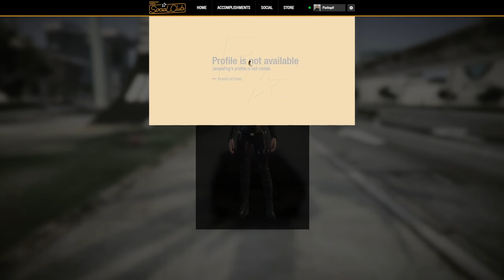GTA V Online - JessieFog's Odyssey #10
Yes, I play GTA Online as whoever I like and I will periodically upload videos from ingame experience.

I decided to post freemode gameplay while being griefed by psychopaths using Oppressors MK2, explo ammo and mods with cheats. Or who just steal from me, troll and kill just to make fun of me.

I am starting to become a pvp player and my only training in combats are the fights I involve in when tryhards attack me first. Griefers hate high levels like me to be seen playing GTA so instead they pick me as their K/D farm and simply won't stop humiliating me. Some are trash talkers, some make fun of me while they are repeatedly harassing me, some are quiet killers and decide not so speak at all or they speak just when they are about to leave session. The other players are kept in the middle of those disputes and it's annoying for them to be spammed with insults on public chat. Some of them do expect from a 770+ lvl player to keep everyone safe (including himself). Guess what? I still fail to do so most of the times. I believe 1 to 1 fights are to be asked for in order to be accepted or declined, like 1 vs 1 deathmatches. It happened to me just once and it was a pleasant surprise.

This player messed me before and not only with me, but with many people in the lobbies he was into. He has some tactics which doesn't involve fair pvp fights, because he is a troll who triggers people in order to become hunted. From the moment he is the target, he will run and expect the other ones to attack first, with no exceptions.

The fascinating way JessieFog uses everything this game has to offer in matter of trolling made me continue this series. It's funny that every time I log into his sessions half of the lobby is chasing him. A few other players who encountered him at some point said the same thing about this scumbag: he griefs and mess up with as many people he can, then he runs to hide underground or inside some buildings. He rarely fights back and you will never see him on the streets. He hides in train stations, parking lots, alleys from where he can use minigun or RPG to kill anyone coming after him. The few times he was forced to fight (when not on a MK2 or inside an armored/weaponized vehicle) he was using Marksman Rifle. His Heavy Sniper is always set up to fire explo bullets. I can admit he is good with Oppressor MK2 in matter of free aiming and he seems to respawn tight to any vehicle possible, as he runs away with full speed giving you 0 opportunity to kill him in a proper fight. You always have to chase him, meaning to fall into his traps. Because he knows very well he is a hated asshole and is prepared to face many players chasing him all together.

This video contains a few different sequences of me trying to take revenge on JessieFog, alone or accompanied by friends/random people who just "love" this type of player.

PS: Let's be serious, JessieFog is a modder and he uses cheats right during "fights". Why "fights" and not fights? Because this rat doesn't really fight at all, but runs, set traps, hides underground, starts VIP missions to create confusion and have an advantage over the other players. "Hit and run" is his pvp style, not at all combat skills. Oppressor MK2, Toreador, RC Tank, explosive rounds cannot be called skills, jerk. It's just advantage. Plus the wall glitches he uses every time he runs and hides. Modded damage as well, you can see it clearly from his explosions. And the respawns are crazy.

09:07 Sniper kill on the beach
10:49 Sparrow kill
14:44 Sniper kill in the parking lot
15:30 First Oppressor MK2 sniper kill
16:21 Sniper kill
17:54 RC Tank kill
18:23 Second Oppressor MK2 sniper kill